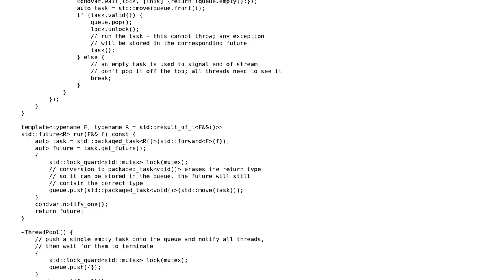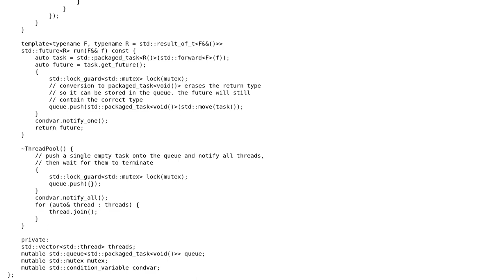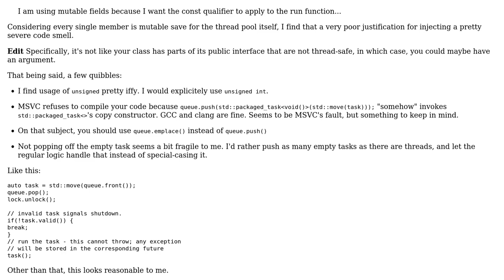Code Review: C++ threadpool / executor implementation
With thanks & praise to God, and with thanks to the many people who have made this project possible! You are responsible for your own actions.